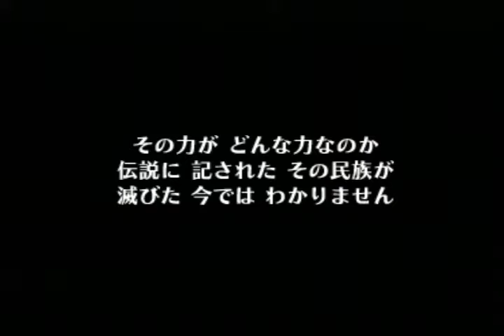Majora's Mask Any% Speedrun - 1:37:57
Definitely going for sub 1:30.